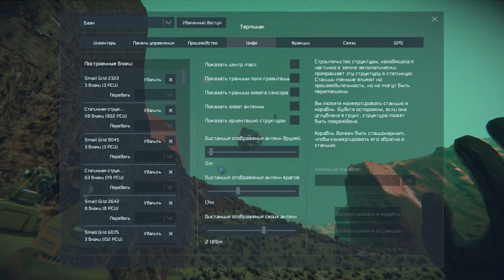Space Engineers - Lost in time ► ч.07 - На безрыбье...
Space Engineers - Игра про космические инженеры на планете и в космосе. Выживание , песочница, кооператив или прохождение. Вы будете проектировать ,добывать ресурсы и воевать с пиратами. Посещать Марс и планету пришельцев.